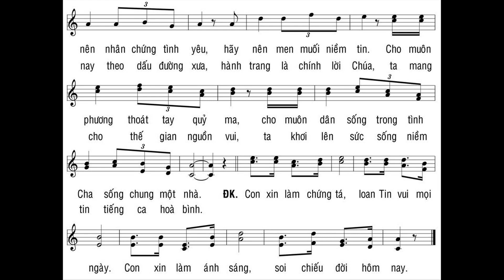Hãy đi, đi khắp thế gian để loan Tin Mừng cứu rỗi Cho muôn dân biết ân tình Cha, cho muôn nơi cất c